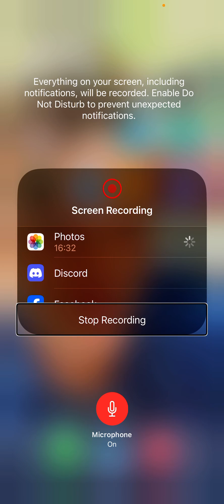Playing Gacha pets doing a few things in the mind ￼